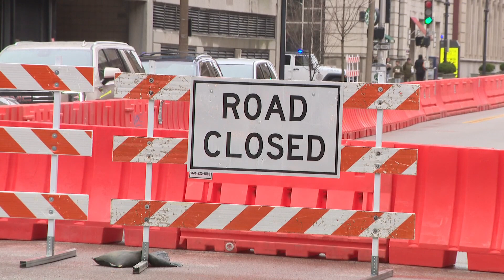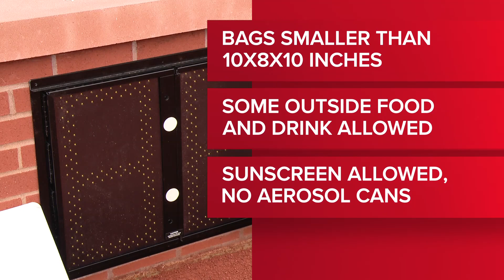Safety measures in place for opening day at Busch Stadium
St. Louis police will share their plans for opening day safety ahead on Wednesday morning. The briefing starts at 9:15 a.m.